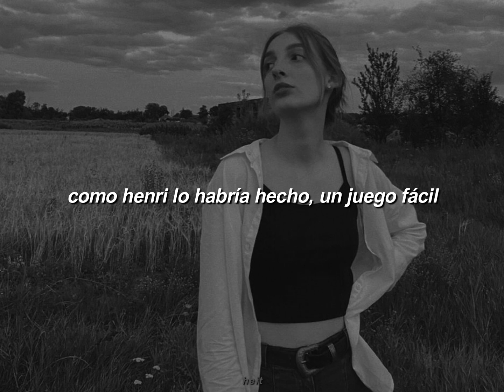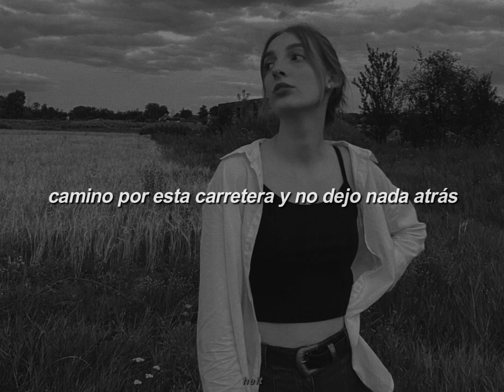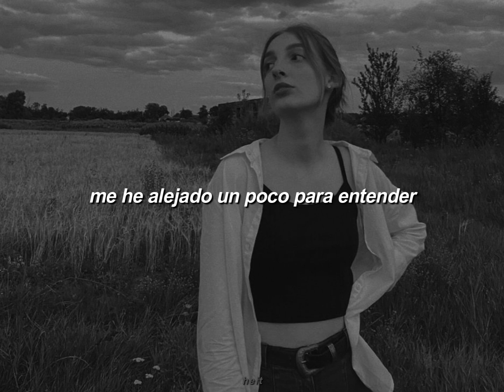Samba de l’amour - Gabriella Lima (Español)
Letra:
L'amour, s'attache à mon bateau
j’ai cru, qu'il serait resté au port
sans rien à faire, j’avance face à la mer
dans l’aire d'avril
dans mon île nous voilà au paradis
comme le voudrait Henri, jeu facile

la peur permet de s’éloigner
disons que je navigue dans ce courant
je suis le flot, le calme, les vagues, le chaos
et l’histoire, l’histoire n’est jamais tombée à l’eau
toi et moi sur le même bateau

passo um sufoco que eu sei que
eu sou louco de cor e demais
adentro essa estrada
e não deixo mais nada pra trás

testo o meu francês pra te dizer de uma só vez
faço o intelectual
que me afastei um pouco pra entender
agora eu volto e é tudo igual

heit ♪